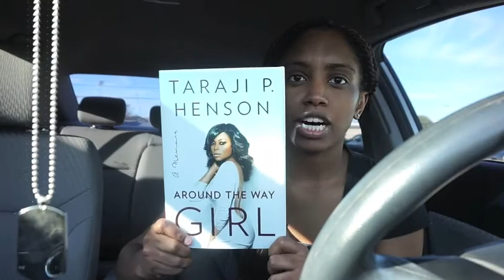VLOGMAS Days 1-3 Books, Music, and Bad Weather